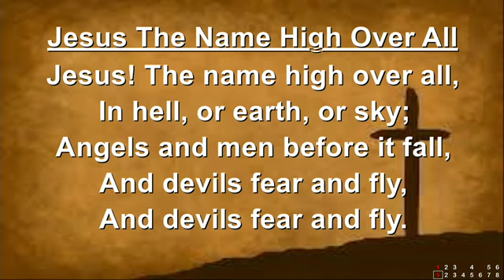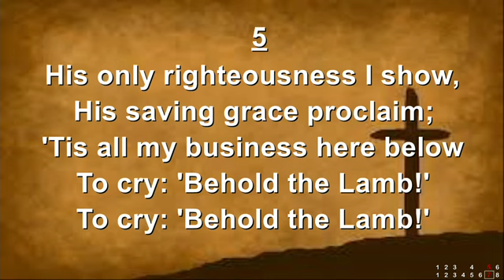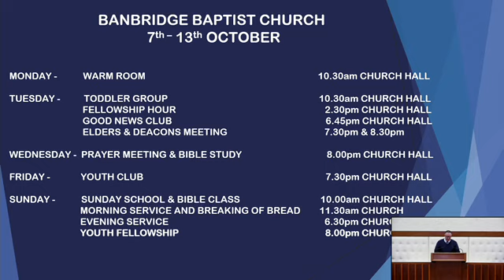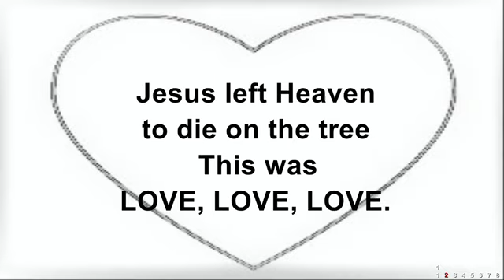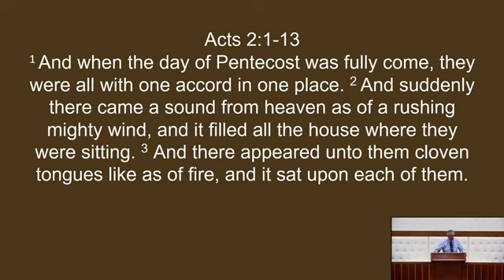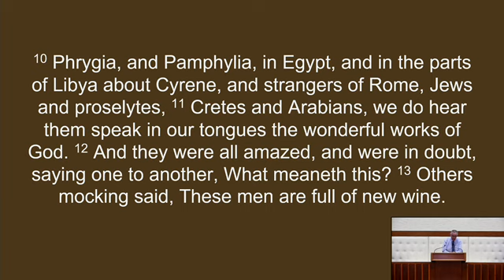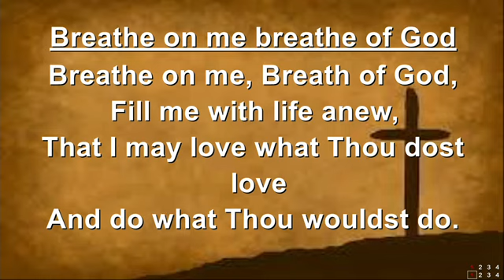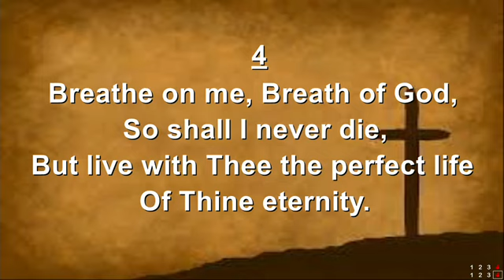John Taylor | Studies in the Book of Acts: No. 4 | Ministry | Banbridge Baptist | 06/10/24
Sunday 06 Oct 2024 AM Service
Message Title: Studies in the Book of Acts: No. 4 - The Day of Pentecost